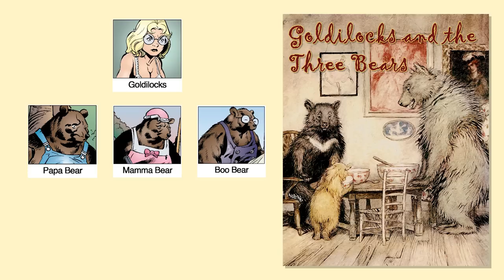Fables Volume 2: Animal Farm (2003) - Comic Story Explained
Full Comic Story and Review/Recap for Fables Volume 2: Animal Farm. FABLES OF THE WORLD, UNITE! Ever since they were driven from their homelands by the Adversary, the non-human Fables have been living on the Farm — a vast property in Upstate New York that keeps them hidden from the prying eyes of the mundane world. But now, after hundreds of years of isolation, the Farm is seething with revolution, fanned by the inflammatory rhetoric of Goldilocks and the Three Little Pigs. And when Snow White and her sister Rose Red stumble upon their plan to liberate the homelands, the commissars of the Farm are ready to silence them by any means necessary!

CREATIVE TEAM
Writer: Bill Willingham
Artist: Mark Buckingham
Inkers: Steve Leialoha, Craig Hamilton
Colors: Daniel  Vozzo

=== TIMESTAMPS ===
0:00 - Intro
1:11 - Fables #6 - Chapter One: Road Trip
12:11 - Fables #7 - Chapter Two: The Guns of Fabletown
22:54 - Fables #8 - hapter Three: The Pirates of Upstate New York
29:27 - Fables #9 - Chapter Four: Warlord of the Flies
39:41 - Fables #10 - Chapter Five: Twilight of the Dogs
52:01 - Final Thoughts